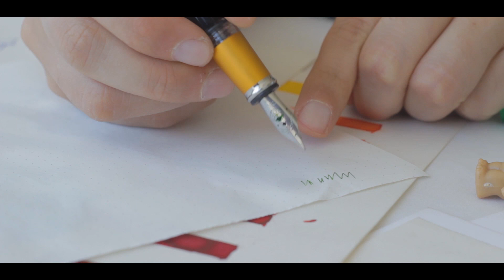¿Cómo cargar con tinta una pluma de pistón o émbolo?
Puede parecer absurdo, pero está claro que hay personas que no conocen el sistema de alimentación de su pluma y como no hay preguntas tontas, sino tontos que no preguntan... aquí va una suerte de tutorial para cargar una pluma con pistón o émbolo (son lo mismo)